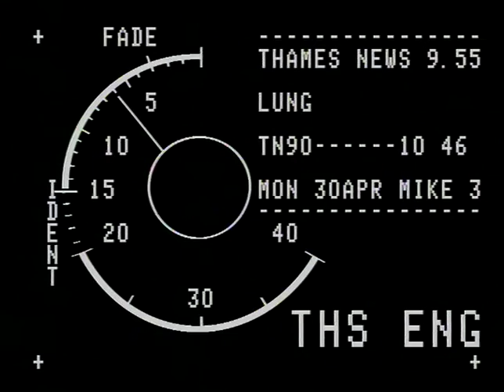British Lung Foundation Run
News report following two runners who are keen to run over 10 days (equivalent of 6 marathons) along the M25 to raise money for the British Lung Foundation.